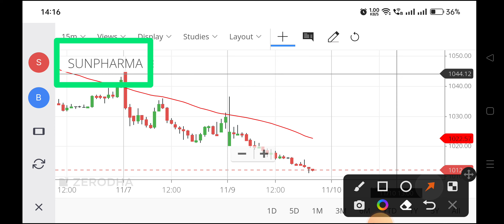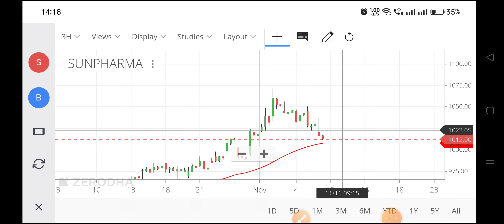sunpharma share latest news,sun pharma share price,sun pharma share,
sun pharma nse,
sun pharma share rate,
sun pharma share price target tomorrow,
current share price of sun pharma,
sun pharma company share price,
sun pharma share fazilat,
sunpharma share today,
sunpharma share tomorrow,
sunpharma share result,
sunpharma share prediction,
sun pharma share analysis,
sun pharma share tamil,
sun pharma share fundamental analysis,
sun pharmaceutical,
sun pharma company share market,
cipla vs sun pharma share,
why sun pharma share going down,
sun pharmaceutical industries ltd share,
sun pharmaceutical industries ltd,
sun pharma share excel workbook,
sun pharma share excel file,
sun pharma share excel workbook 2016,
sunpharma share earnings,
sunpharma share earnings call,
sunpharma share etf,
sunpharma share earn money,
sunpharma share earn your leisure,
sun pharma technical analysis,
sun pharma latest news,
sun pharma share future,
sun pharma share for long term,
sun pharma share house,
sun pharma share house manga,
sun pharma share house vancouver wa,
sunpharma share hindi,
sunpharma share health,
sunpharma share hiring process,
sunpharma share how it works,
sun pharma monday,
sun pharma quarterly result,
sun pharma share,
sun pharma share it,
sun pharma share iphone,
sunpharma share in usa,
sun pharma today news,
sun pharma share tomorrow,
sunpharma share jobs,
sunpharma share jingle,
sunpharma share journey,
sun pharma share kindle books,
sun pharma share kindle books with family,
sunpharma share kaise kare,
sunpharma share khan academy,
sunpharma share ka,